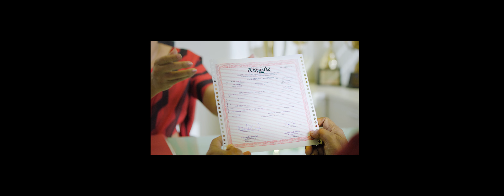"LB Yasa Isuru" - Story Line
LB Yasa Isuru - 45sec TVC
Client : LB Finance
Creative Agency : ICONN Media (Pvt) Ltd
Creative Director: Chandimal Vithanage
Art Director: Supun Udara
Storyboard: Sumudu Sandaruwan
Designer: Kusal Peiris
Public Relation Cordinator : Shyan Viroshitha
Production Cordinator : Hasitha Vidarshana
English Copywriter : Vindya Vithhana
Tamil Copywriter : Rajan Babu
Published - 29th March 2018